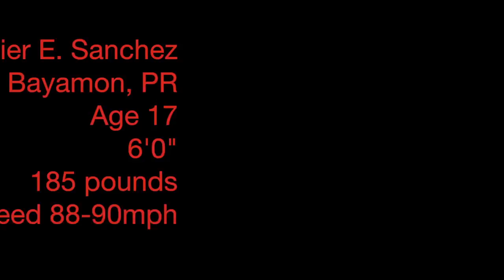Javier E. Sánchez Bilbraut "Trailer"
Bayamon, PR
Age 17
6'0"
185 pounds
Fastball Average Speed 88-90mph